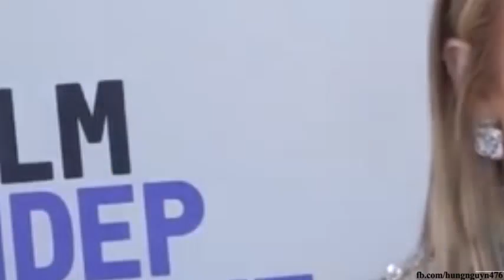Jennifer Lopez ; caught Ben Affleck kissing his ex after getting engaged to Jennifer Lopez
Jennifer Lopez - Ben Affleck Engaged

Recently, the star couple bought a house worth $ 50 million in Bel Air, California. Jennifer Lopez's mother and daughter have moved here. Before that, they settled in Miami. Ben Affleck has to live in California to raise children with ex-wife Jennifer Garner. Lopez decided to move closer to Affleck so she wouldn't have to be in a long distance relationship. Her children have also found a new school in their new home and enrolled last fall.